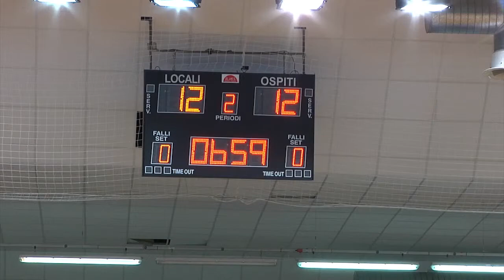Nazionale Basket Cantanti...la prima partita a Pesaro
Il cuore contro la violenza...sulle donne.
Momenti spensierati alternati a momenti di riflessione.
Una lieta serata assieme a cantanti, sportivi, studenti e associazioni...
Fondazione per la Lotta Contro l'Infarto, Centro Antiviolenza Provinciale "Parla Con Noi", Comune di Pesaro, Nazionale Italiana Cantanti, Vuelle, Istituto Marconi, Istitutio Mengaroni, Federazione Italiana Pallacanestro, Lega Basket A, Lega Nazionale Pallacanestro...